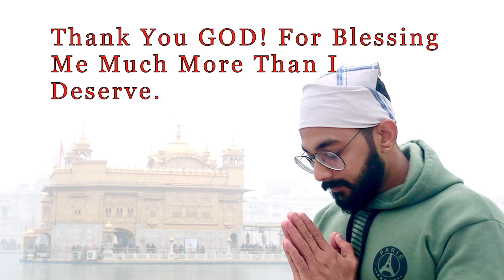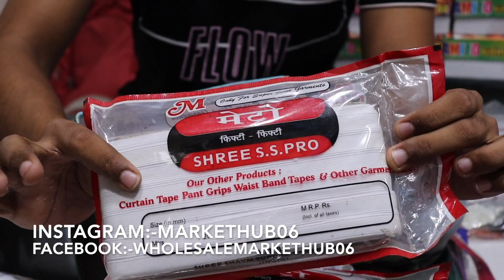बुकरम ,कैंची ,फैंसी बटन , सुई , डोरी , धागे in Wholesale Rates | Tailoring Items in Wholesale Market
Video Title :- बुकरम ,कैंची ,फैंसी बटन , सुई , डोरी , धागे in Wholesale Rates | Tailoring Items in Wholesale Market
Shop Name :- Rani Boutique
Address :-  Main Sadar Bazar , Delhi - 110051

DISCLAMER
This Video is made for education Purpose only to give information related to Market.
MARKET HUB & YOUTUBE is not be Responsible for any PROFIT or LOSS in any kind of Business.
It's all depend on Customer's Business Plan & Hard Work before buying anything, Must Research Market from your side before any kind of Business.

Search related to this video :-
धागा होलसेल मार्केट
सदर बाजार दिल्ली होलसेल मार्केट
फॉल अस्तर
tailoring material wholesalers in chandni chowk
tailoring material wholesalers in sadar bazar
tailoring material shop in sadar bazar delhi
tailoring material manufacturers
tailoring materials price list
tailoring material shop near me
bharat tailoring material store new delhi, delhi
tailoring material wholesalers near me
tailoring material wholesalers
tailoring materials shop near me
tailoring material shop
tailoring materials images
how to start a tailoring materials business
धागा होलसेल मार्केट
फॉल अस्तर
dhaga wholesale market
dhaga market delhi
suryajyoti sui dhaga vol 2
arihant sui dhaaga
wholesale market online
wholesale market in mumbai
wholesale market in panvel
silai dhaga market